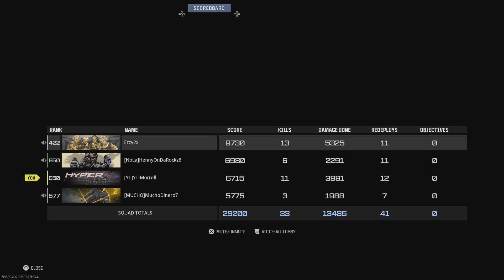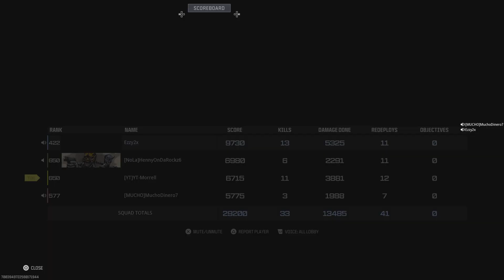WSP9 & DG-58 Meta In Warzone 3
Top Meta Weapons In My Hands Is Problematic 💯💯